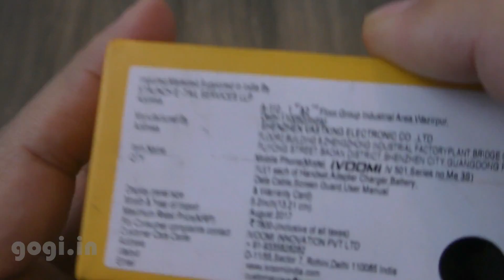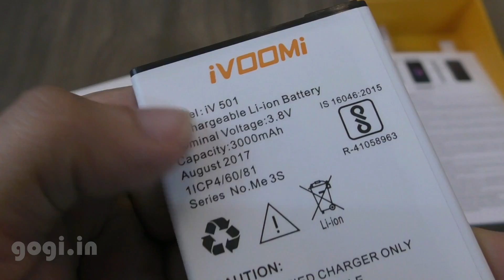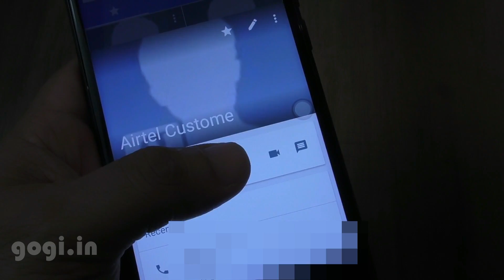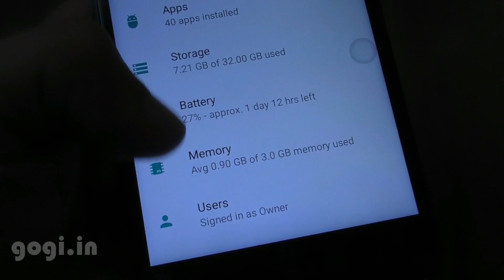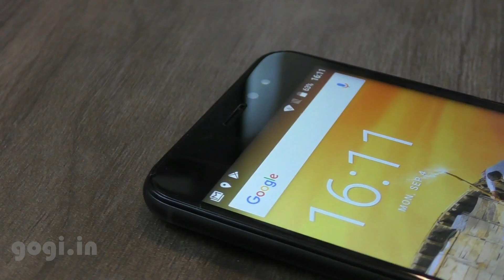iVooMi Me3S review (part 1) - Uboxing, features and first impression (in Hindi)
Today iVooMi launched the iVooMi Me3 and the iVooMi Me3s handset in India. These are MediaTek quad core powered and comes with Shatterproof display. Here is the iVooMi Me3s unboxing and first impression.

Inside the box you will get the handset the iVooMi Me3s, screen guard, data cable (micro USB to USB), user manual, warranty card, removable battery of 3000 mAh capacity and travel charger 5V/2A. The SAR Values are also mentioned  - 0.313 head and 0.396 body.

The build quality and finishing is good. Key highlight is the shatterproof display - screen is 5.2 inches with HD resolution, 2.5D curved. Since company has mentioned it is shatterproof display I will be testing that and will show the results in the review.

iVooMi Me3s unboxing and first impression

The back cover can be removed (plastic body), there are nano + nano + micro SD slots - 3 separate slots. 4G with VoLTE is supported. There is no LED notification light. OTG is supported. Display looks good color reproduction  is also good and so is the viewing angle.

iVooMi Me3 comes with 2GB RAM, 16GB ROM and 8MP rear camera for Rs. 5,499.
iVooMi Me3s comes with 3GB RAM, 32GB ROM and 13MP rear camera for Rs. 6,499.

Watch out for the review coming soon.